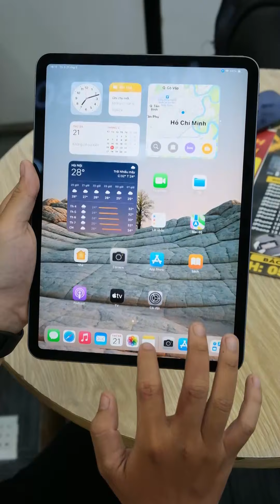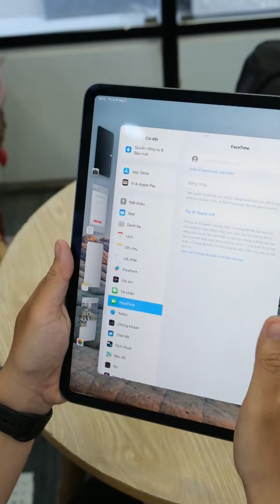Siêu phẩm công nghệ iPad Pro M1 11 Inches hiện đang có giá cực kỳ hấp dẫn tại Bạch Long Store.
Hãy Giữ Thông Tin Của Chúng Tôi!
BẠCH LONG STORE

Chuyên iPad Hồ Chí Minh
Chuyên iPhone Hồ Chí Minh

- 144 Trần Quang Khải, Phường Tân Định, Quận 1, Hồ Chí Minh.
- 297 Trần Hưng Đạo, P. Cô Giang, Quận 1, TP.HCM.
- 767 Đường 3 Tháng 2, P.7, Quận 10, TP.HCM.